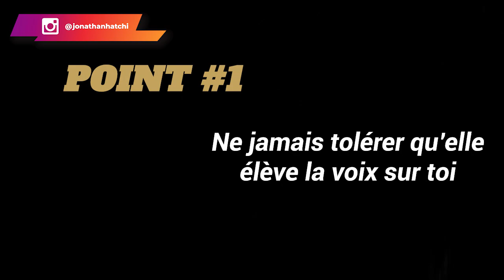Comment gérer une Femme masculine [Geraldine en PLS]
Comment gérer une Femme masculine ? C'est le sujet que j'aborde dans cette vidéo. Vous avez été nombreux à me demander de faire une vidéo sur le sujet. Probablement que vous souhaitez gérer des femmes masculines ou que vous êtes déjà en couple avec des femmes masculines. Quoi qu'il en soit, je vous partage mes conseils selon mon expérience personnelle.

0:00 Intro
4:00 Les red flags
7:24 Pourquoi c'est important de savoir gérer une femme masculine ?
11:28 Deuxième chose pour gérer une femme masculine
21:09 Aie plus d'ambitions qu'une femme masculine
26:00 Elle doit t'admirer